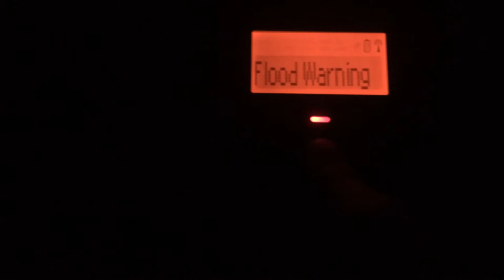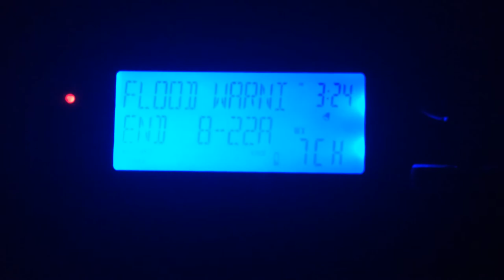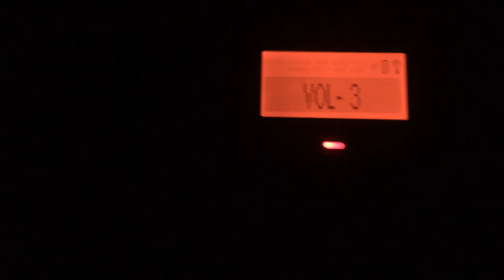EAS #130 - Areal Flood Warning (MY AREA + late night)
This alert came at 3:22 AM. Luckily I had a suspicion things weren't quite done yet, so I was prepared...